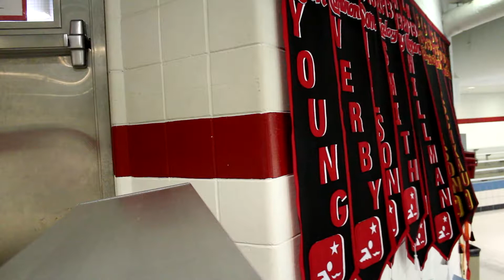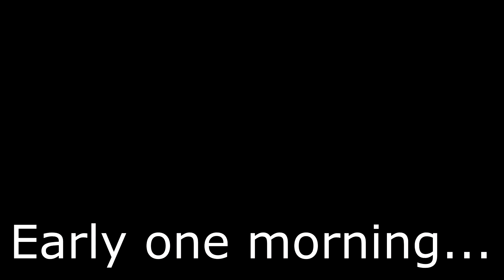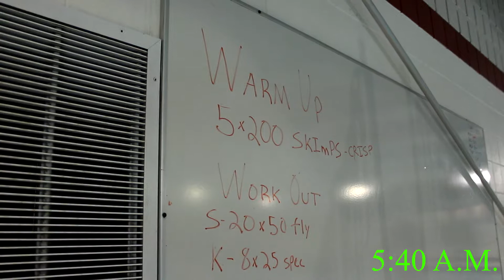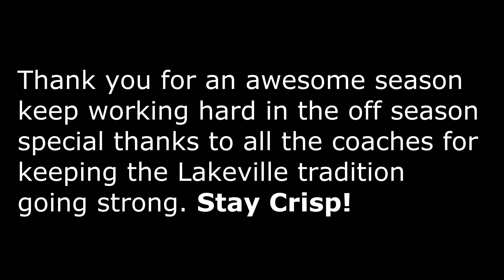South Senior Vid